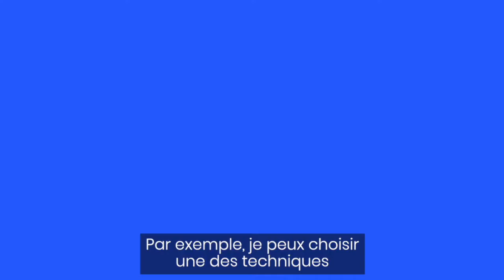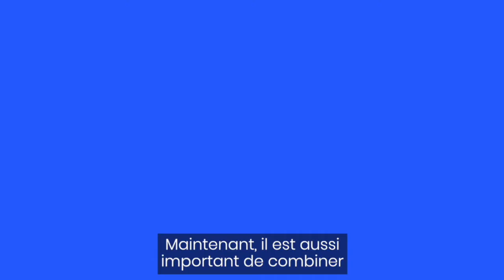Apprendre des stratégies pour mieux gérer son stress - Institut des troubles d'apprentissage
La première étape pour mieux gérer son stress est de savoir le  reconnaître. Les manifestations physiques du stress sont listées dans cette capsule et des stratégies sont proposées pour diminuer ces manifestations chez les adultes.